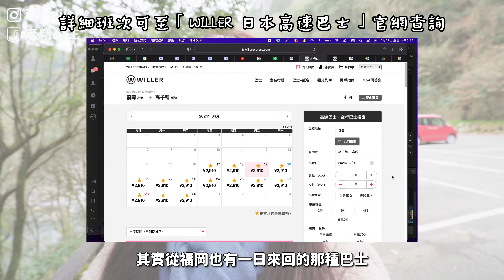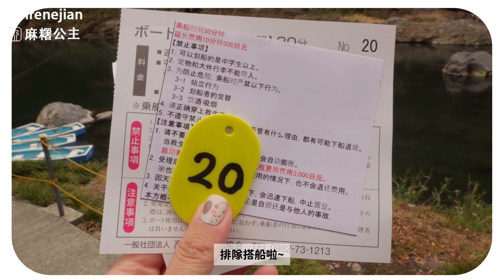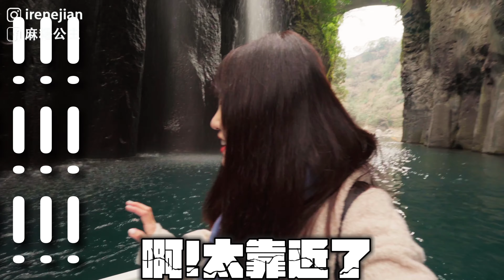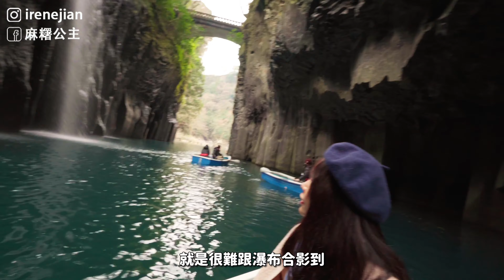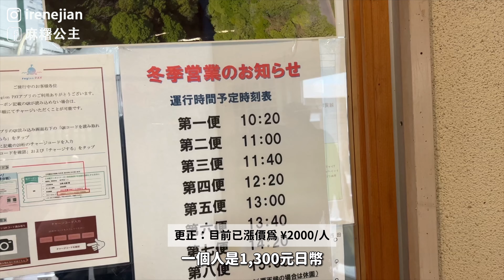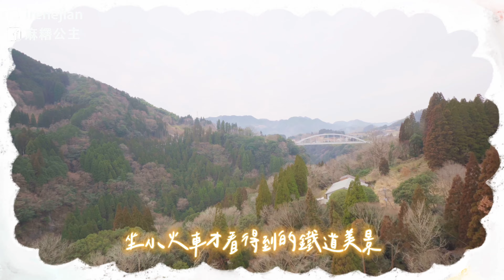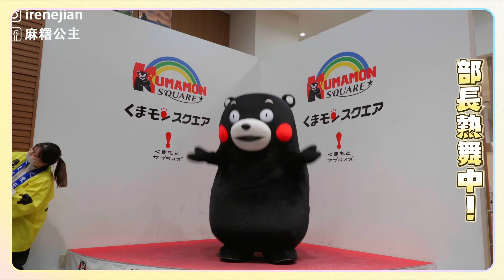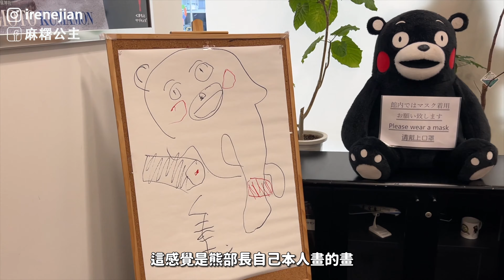九州仙境划船！夢幻泡泡天空小火車🫧神秘洞穴鳥居⛩️一次收集！還衝去看熊本熊部長辦公室😍行程預約門票資訊、高千穗自駕一日遊｜Irene麻糬公主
為了夢幻的高千穗划船
特地租車從北九州開到南九州
但天氣陰陰的，實際上的高千穗有點落差
算是我們本趟九州行最失望的景點（？！）
而且我們還意外被瀑布淋濕😂

反而是天空小火車的泡泡 很美很好玩～
天安河原也很壯觀

最後我們殺回熊本市區，看熊本熊部長表演
全場毫無冷場～超級推薦

PS：旅遊日為2023/02/01~02/10
高千穗一日遊行程，所有購票預約資訊都在影片中囉～

➡本集重點時間軸
00:00 精彩預告
00:31 日本神話發源地，高千穗一日遊
00:57 天安河原-神秘洞穴
03:40 高千穗划船預約、停車整理
05:38 刺激的高千穗划船...😂
07:58 高千穗峽划船心得分享
09:05 高千穗划船門票
09:27 高千穗天空小火車門票資訊
11:24 夢幻（荒謬？）泡泡火車
12:41 朝聖熊本熊部長辦公室！
PS：影片拍攝時間為2023/02/26
熊部長辦公室在2023年4月重裝潢、7月重新開幕
目前部長辦公室已沒有桌子，改為其他裝置藝術供遊客拍照喔

📍日本九州旅遊住宿訂房優惠！

相機：SONY ZV-E10＋Iphone 13 pro